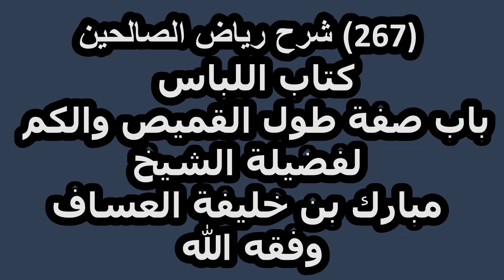شرح رياض الصالحين (267) كتاب اللباس-باب صفة طول القميص والكم لفضيلة الشيخ مبارك العساف وفقه الله